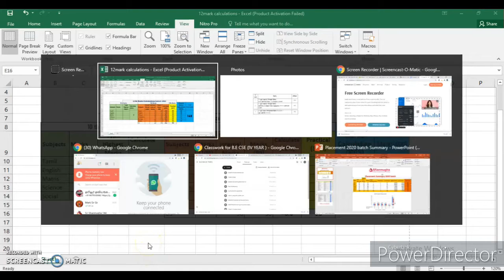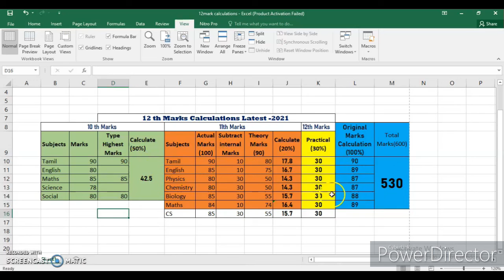12 th Mark calculations latest -2021- Excel Template, Tamil Nadu 12th standard mark calculator.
Please download the excel template and fill in your marks to get your 12 marks.

12 th Mark calculations latest -2021- Excel Template, Tamil Nadu 12th standard mark calculator.

Tamilnadu 12th standard Marks Calculator 2021:- As per the government order released today Percentage at 10th Main Subject marks, 20 Percentage of 11th Standard Practical and Internal Marks, and 12th Standard Practical marks are considered to finish the 12th std final marks.

Tamilnadu 12th Standard State Board Marks Calculating Formula 2021 with clear explanation in Tamil
How to calculate plus two mark - 2021 - Tamilnadu - 12th Mark Calculation Clearly explanation
Tn class 12 marking scheme released | How to calculate your marks
TN 12th marking scheme released|+2மதிப்பெண் கணக்கிடும் முறை|how to calculate 12th board exam marks
How to Calculate +2 State Board Marks? | Detailed Explanation
TN 12th Marks Assessment / Calculation Method Announced | Result |
How to Calculate 12th Mark in Tamil with Example
HOW TO CALCULATE 12TH STD MARK | FULL CALCULATION DEMO VIDEO WITH CLEAR EXPLANATION
How to calculate 12th Public Exam Marks|Mark allocation Method Published
12ம்வகுப்பு மதிப்பெண் கணக்கிடப்படும்

Creating content to empower engineers as per industry expectations such as latest programming training, subject contents,  job updates, anna university exam-related, relaxing music for concentration as well as some general news